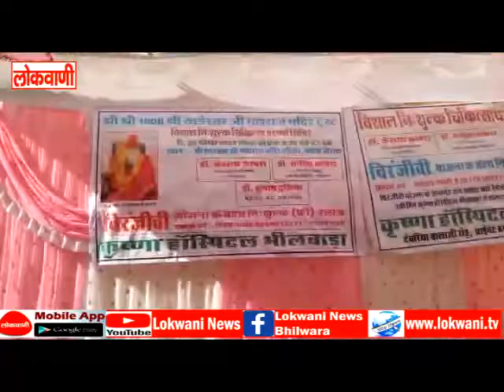निःशुल्क चिकित्सा शिविर का आयोजन